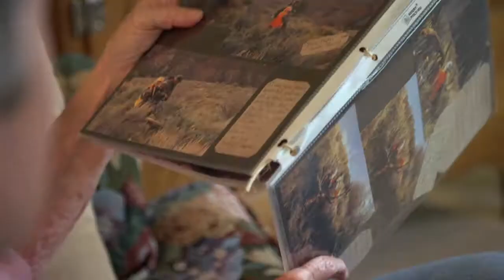NRA All Access - Age Has No Limits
NRA All Access visits 83-year-old Elaine Lunt who proves age is just a number when pursuing her dream of harvesting her first bull elk. (Original Air Date: July 13, 2016 on Outdoor Channel)